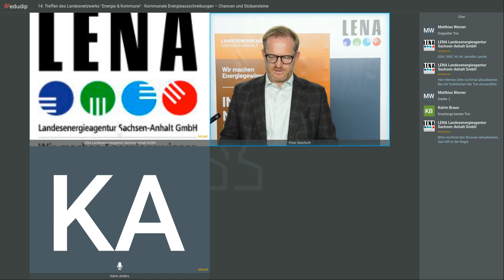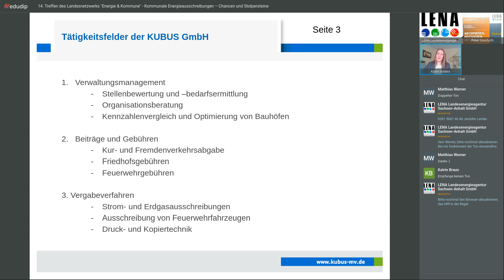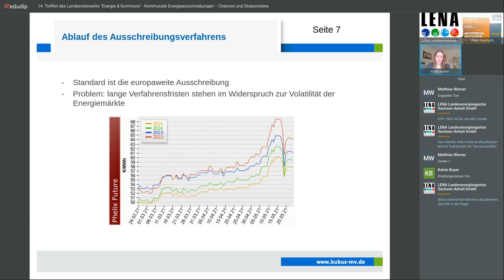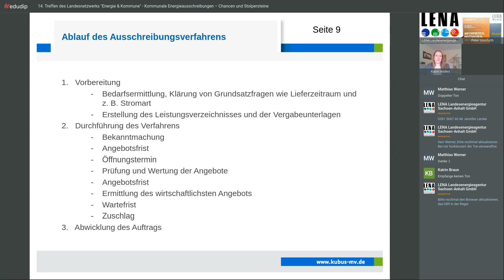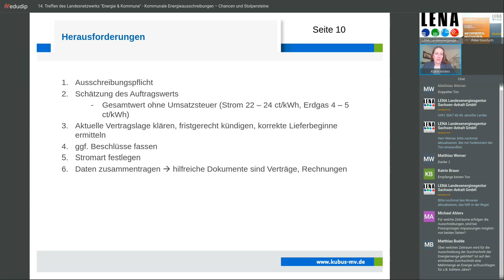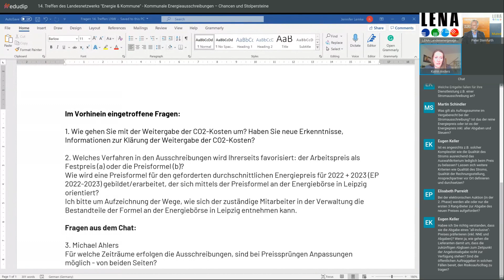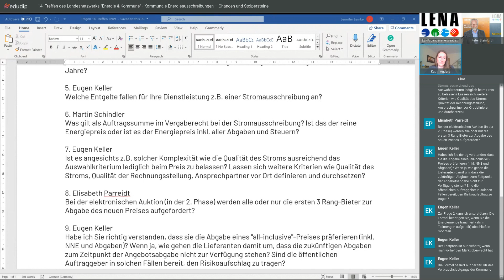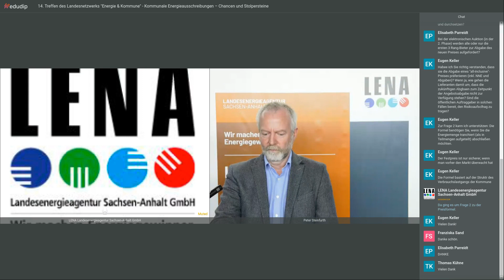14. Treffen des Landesnetzwerks "Energie & Kommune" (27. Mai 2021)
Aufzeichnung des 14. Treffens des Landesnetzwerks "Energie & Kommune" zum Thema "Kommunale Energieausschreibungen - Chancen und Stolpersteine"

00:00 - 02:21 Einführung/technische Hinweise | Peter Steinfurth, LENA GmbH
02:21 - 10:41 Begrüßung | Dirk Trappe, LENA GmbH
10:41 - 16:25 Grußwort | Jürgen Leindecker, Städte- und Gemeindebund Sachsen-Anhalt
16:25 - 01:00:43 Vortrag "Kommunale Energieausschreibungen - Chancen und Stolpersteine" | Katrin Anders, KUBUS GmbH
01:00:43 - 01:25:17 Fragen der Teilnehmerinnen und Teilnehmer